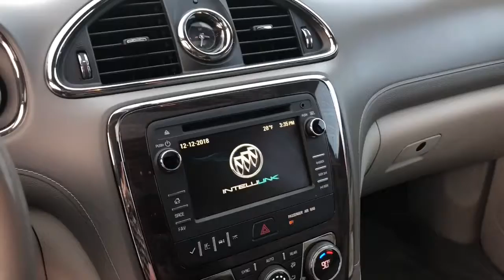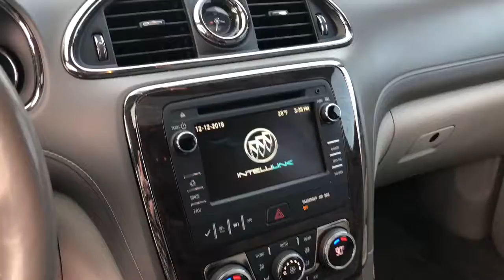2015 Buick Enclave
Check out this clean Buick Enclave with heated leather seats, navigation, sunroof and lots more!